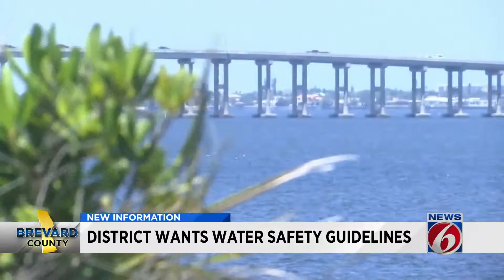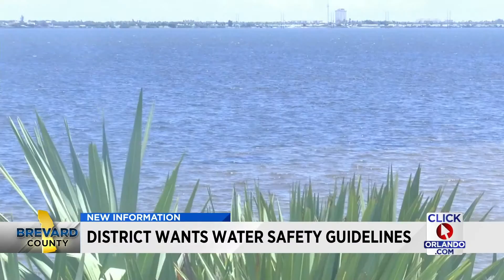District wants water safety guidelines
Brevard County school board members decided Tuesday night to send a letter to state regulators to ask what levels of possible cancer-causing chemicals are safe.